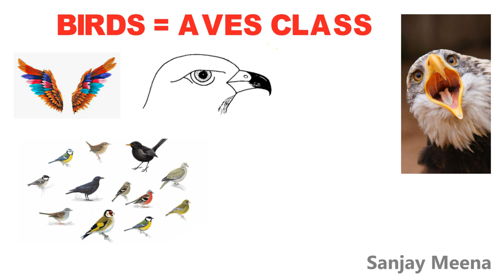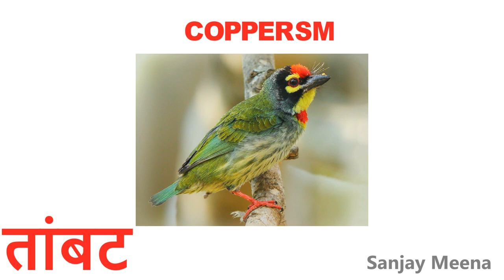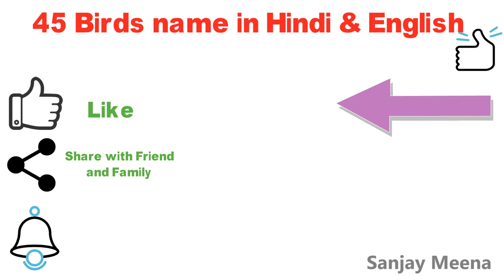BIRDS NAME with pictures IN HINDI AND ENGLISH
दुनिया में कई पक्षी हैं; हालाँकि, हम सभी पक्षियों का नाम नहीं जानते हैं। इस वीडियो में, हम सभी birdsnameinHindiandenglish को जानेंगे।
कुछ पक्षियों के नाम कोयल, गौरैया, तोता, मुर्गा, टर्की, बतख, हंस उल्लू, आदि हैं।
हिंदी और अंग्रेजी में पक्षियों के नाम जानने के लिए कृपया पूरा वीडियो देखें।
धन्यवाद।

There are many birds in the world; however, we do not know the name of all the birds. In this video, we will learn all the birdsnameinHindiandenglish.
Few birds names are cuckoo, sparrow, parrot, cock, turkey, duck, swan owl, etc.